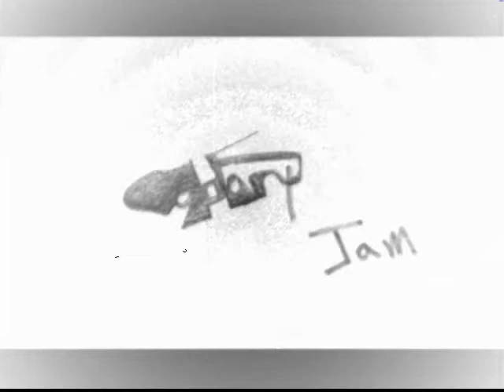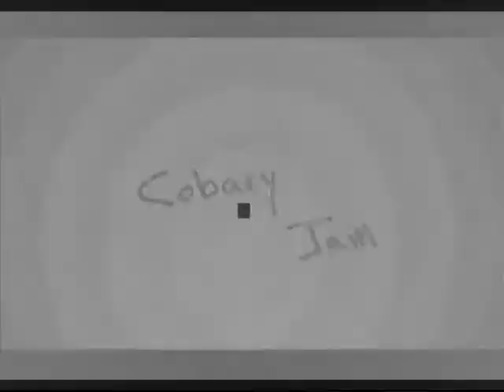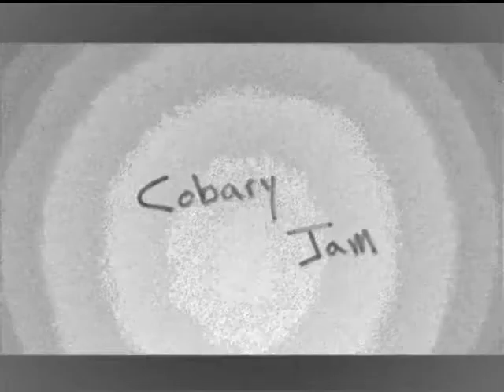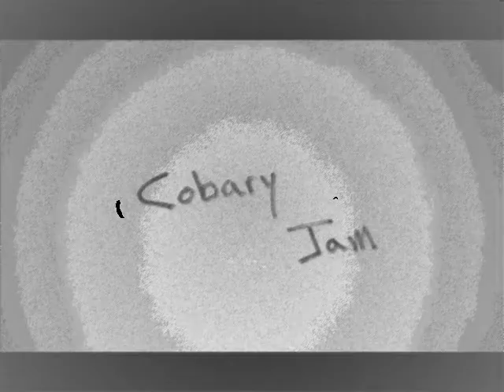BIA (demo) - Cobary Jam Teaser Video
This is a "Back in Action" demo from Cobary Jam. Get the real one and more on iTunes!

Now I wait to sleep,
Isn't easy to find..
Done and out on sea,
Thats so good news..
Now a prophesy,
It's easy to sigh..
Though I want to breathe,
There's no room.